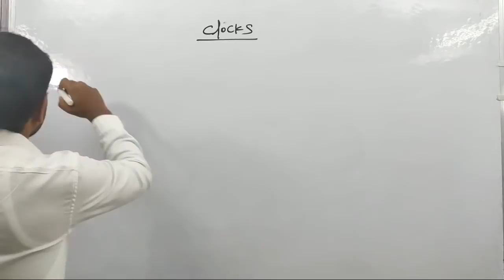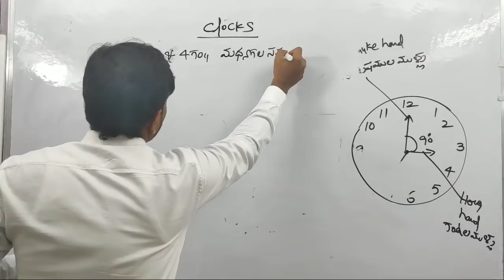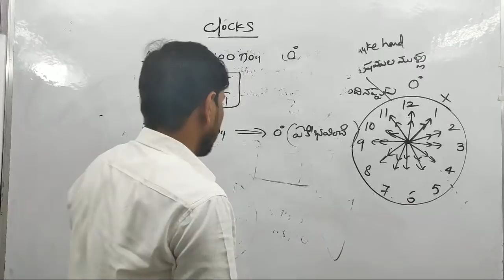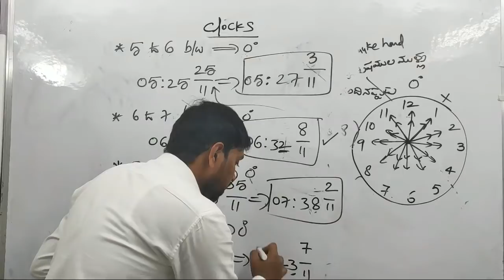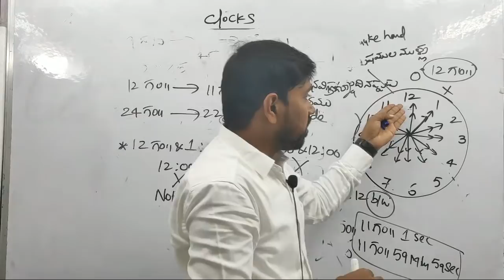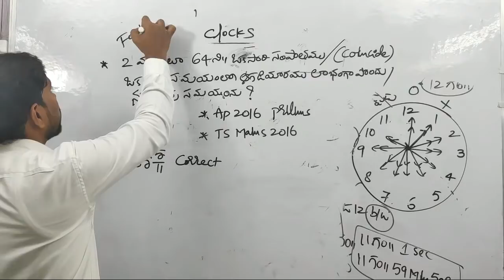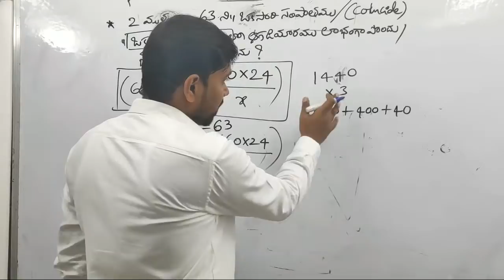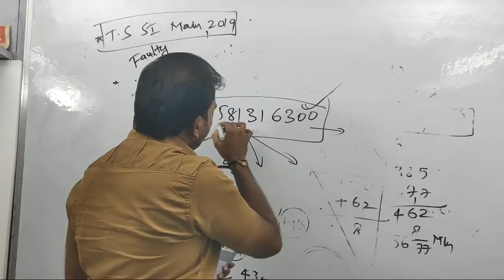Reasoning By Sudheer Sir..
Aptitude Add Tv channel & SRINIVASRAJU SIR STATEFAME ARITHMETIC GS ALL SUBJECTS
పది మంది తో చేయించండి. ఈ ఛానల్ లేటెస్ట్ updated ఇన్ఫర్మేషన్ ఇస్తుంది. Uses:
Arithmetic and reasoning and pure maths tricks will be given
1. Upcoming Notifications details 2. Current evens and current affairs 3. Awareness about society 4. Jobs Information 5. Online Exams for all the exams. 6. Motivation 7. Power of Spirit 8. Social Service... Please share all the Aptitude Add Tv channel and NETAJI TV Videos to your friends and relatives. ,,.Thank you so much for everybody,.. జరిగిందని ఇంకా జరిగేందుకు మీ బందుమిత్రులు ఉన్న గ్రూపులో share చేయండి🙏🙏🙏